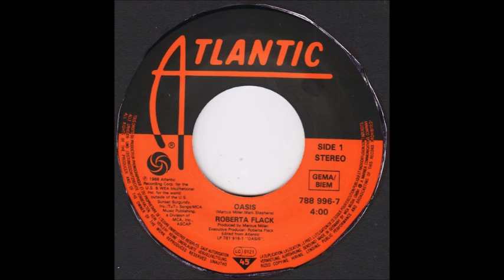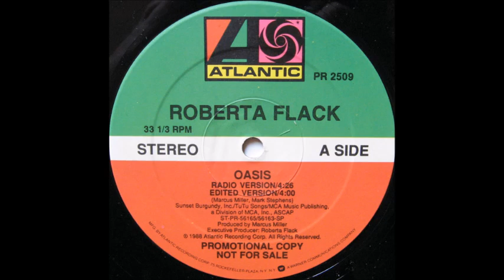Roberta Flack - Oasis (1988)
"Oasis", the first single off Roberta Flack's 1988 "Oasis" album, never crossed over to the Billboard Hot 100, but the song did reach the #1 position on the Billboard R&B chart in addition to reaching #13  on the Billboard Adult Contemporary chart.